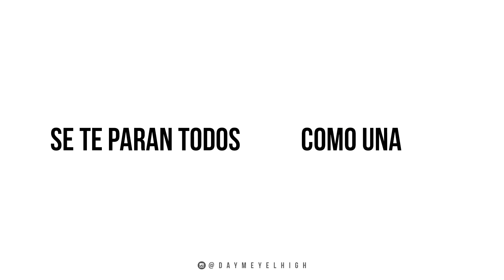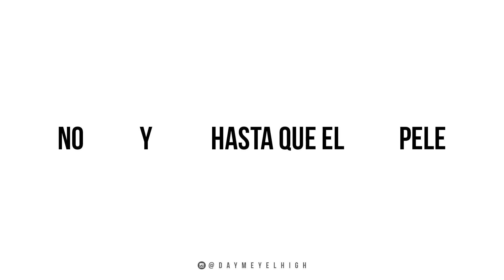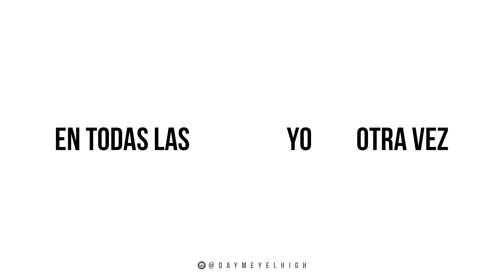Dayme y El High Ft Lito y Polaco - Te Quiero (Lyrics) (Too Fly)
Video Lyric By Kapital Agency

Letra Oficial
Dayme y El High

Quítate la ropa mujer
Hagamos el amor otra vez
Cuando estoy con ella pienso en usted
Que me la quiero comer

Me la quiero comer (x3)

Aunque tengo mi girl, quiero sexo con usted

Cuando, donde solo responde
Loco porque te mongues
Y tú te escondes
Seguimos en salsa desde los under
El avión va a despegar así que aborden
Sé como tú te sientes cuando solita en tu cama te pones bien yakalina a maquinear
Se te paran todos los pelos como una gatita en celo luego todo ese caramelo luego hay que liquiar
Móntate en mi coche
que voy ahogarte el cloche
Asichue sin rumbo en la noche
Baby estás dura
Una pelota de hermosura
Bendecida a ti te opero el cura
No desespere y aguante hasta que el gas pele
Afuego como pa' los tiempos de Lele
Es el Lito y Pola los que matan sin pistola
Los gatos que tus bebesitas controlan

Hoy al amanecer
Tu perfume en mi piel
Vuelvo con mi mujer
Solo pienso en ti
Cuando quiero sexo
Tú hablas de mi
Cuando quiere sexo
Y tú sabes resto

Quiero sexo con usted

Hablando claro baby siempre perversa
Por naturaleza súper traviesa
Las nalgas le pesan en esa
Bájale que el flow te endereza en esa
Gata ganster no creé en los maleantes
Está harta de los machos y bien forrada de diamantes
Cuando me llame pa' que la ponga alante
Y la maltrate con la trompa de elefante
Por eso verte otra vez
Tenerte otra vez
En todas las posiciones yo comerte otra vez
Si tú te atreves donde nadie nos ve
Yo prometo que usted te va a comer otra vez